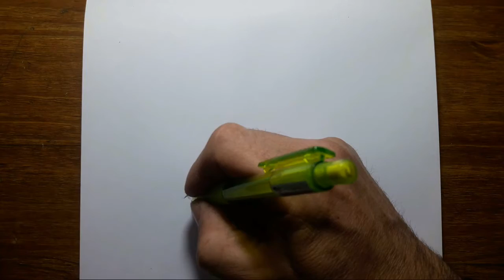Dibujando a Juan Martin Del Potro ( primera parte )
Hola amigos del arte del dibujo. Hoy les traigo este gran retrato que espero que les guste. También pueden darle like y compartir. Gracias y nos vemos en el siguiente video